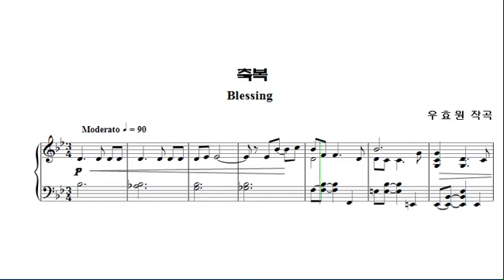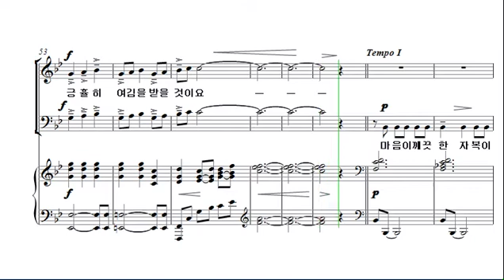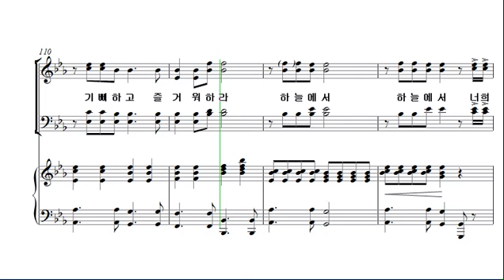[예수 나의 기쁨 13집] 8. 축복 _소프라노